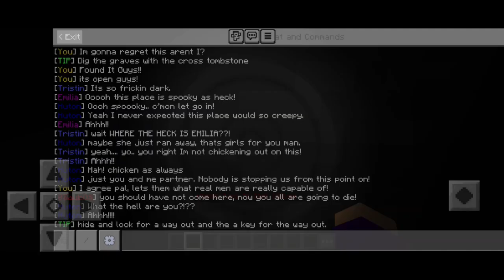Uji Nyali Di Kuburan Berujung Maut | Trick Or Treat - Minectaft PE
Name.

Creator.

️📢Pada Map MCPE kali ini Ceritanya dimulai dari Anda sebagai pemainnya, melakukan trick or treat dengan teman-teman Anda hingga Anda semua bosan dan mencari sesuatu untuk memacu adrenalin Anda, kami sedikit takut...
Timestamp
0:00 Intro
ANDIPLAYS.